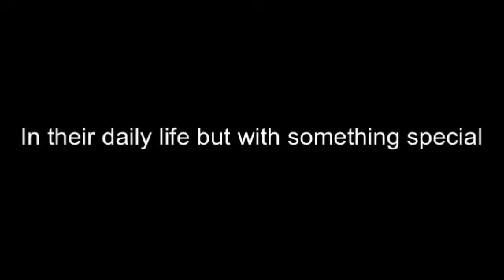Lps Normal Life trailer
So i use to make this series in my older channel. It was also my very first series so yeah. It inspired me alot so i decided to make the video again. It. Is basically two diffrent age friends who likes to hang out. Follow them in their journey